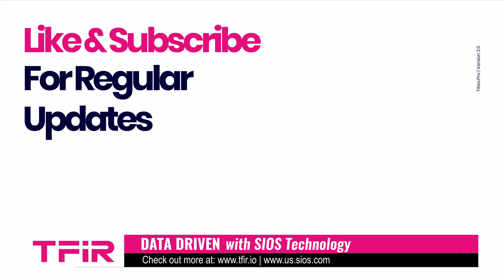Why Healthcare and Finance Need High Availability in Patch Management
When downtime isn’t an option, patching becomes a high-stakes challenge. In this TFiR conversation, Margaret Hoagland, VP of Global Sales & Marketing at SIOS Technology, explains how high availability (HA) strategies are being rethought—not just for disaster recovery, but as an essential part of enterprise patch management.
Hoagland highlights industries like healthcare, financial services, and manufacturing where even scheduled downtime can be disruptive or dangerous. By integrating HA into patching workflows, organizations can ensure continuous uptime without sacrificing security.
This is a must-watch for IT leaders managing critical infrastructure who are rethinking how they patch, protect, and future-proof their environments.
 📺 Watch now to explore how HA is evolving beyond clustering and into operational continuity.